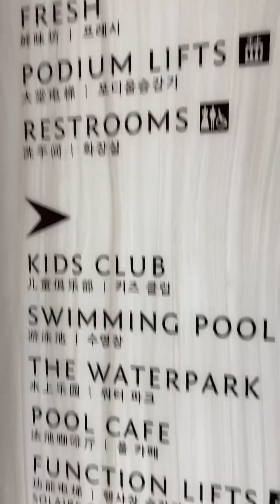BUFFET BREAKFAST AT SOLAIRE NORTH